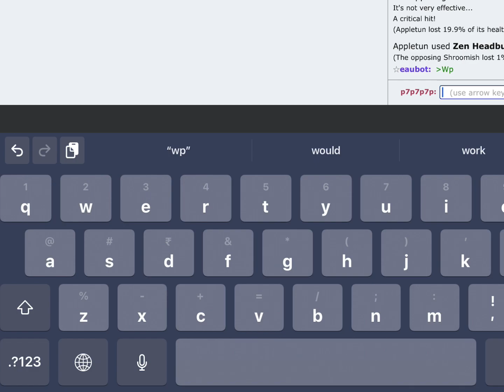Pokemon Challenge Cup 1v1 Gameplay